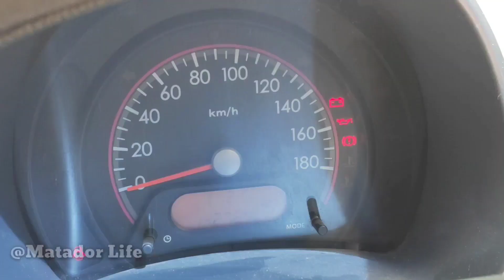മൂന്ന് മാസത്തിനുശേഷം ജീപ്പ് പുറംലോകം കണ്ടു |Matador Life